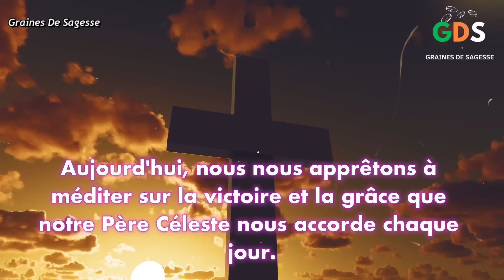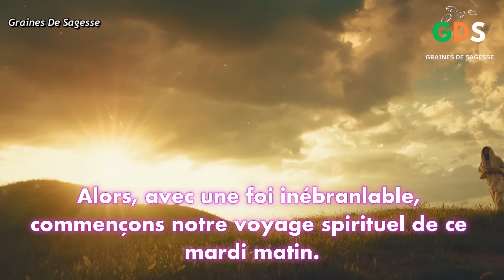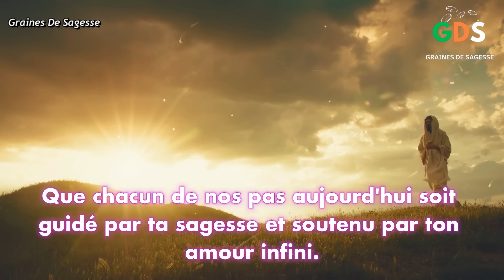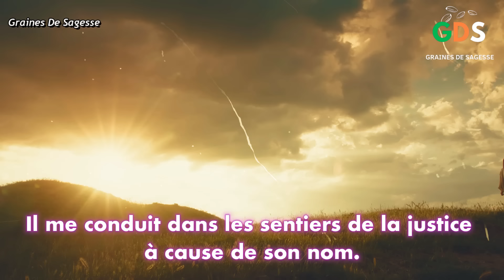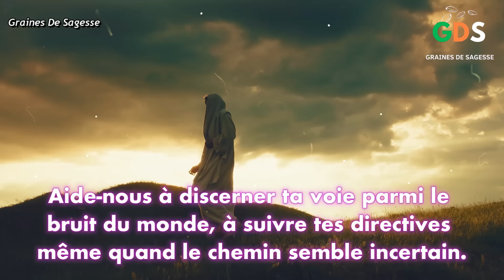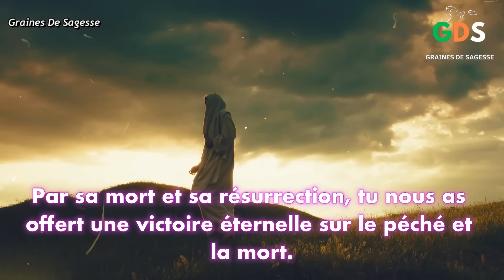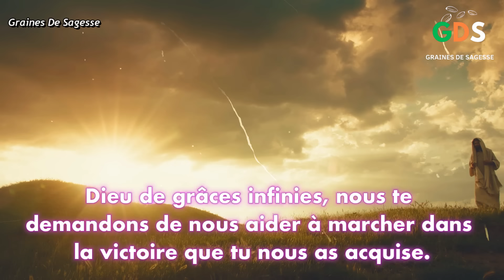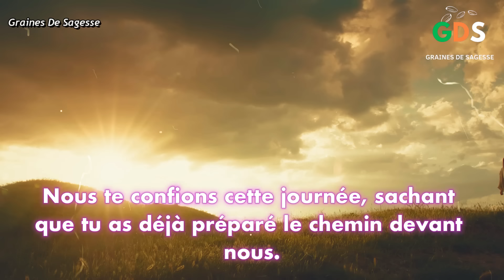Prière Du Matin - Pour un Mardi de Victoire et de Grâces Divines au Nom Puissant de. Jésus